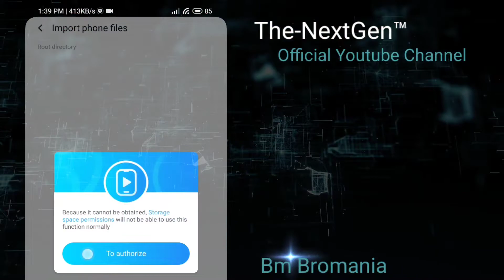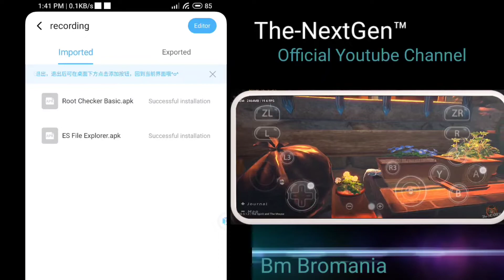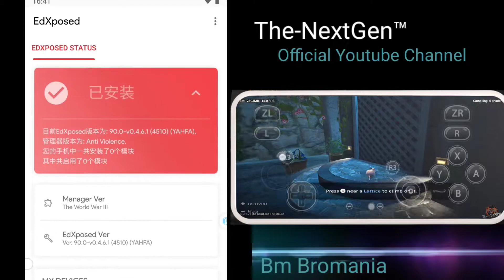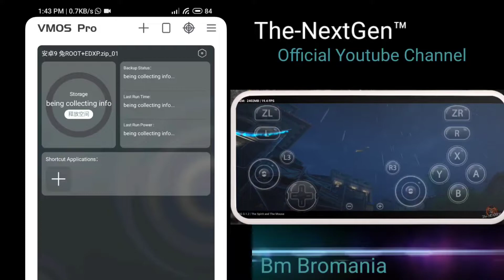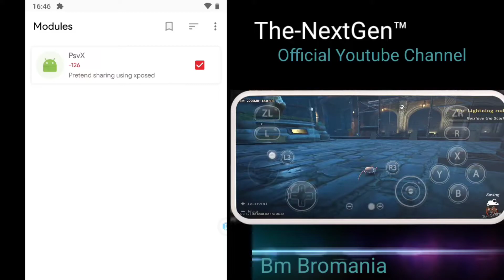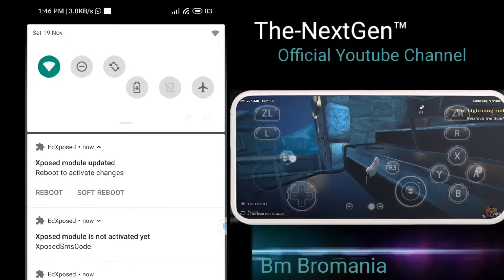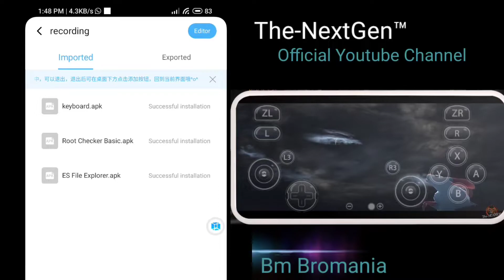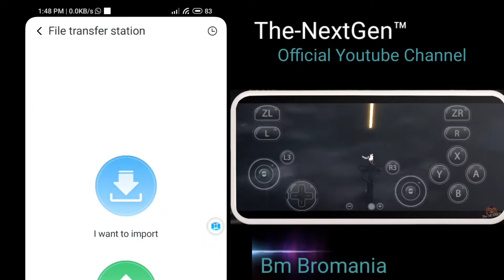Vmos Pro : New OFFICIAL Rom 9 + Edxposed Made By Magisk-Team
BREAKING NEWS : ENTERTAINMENT PURPOSE